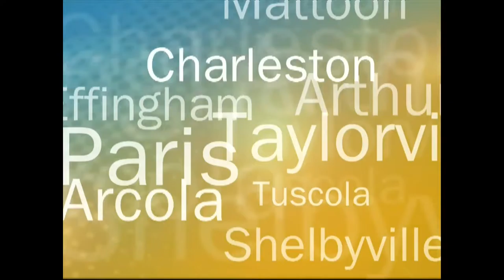City Spotlight - Charleston and Mattoon in Focus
Live City Spotlight, featuring the communities of Charleston and Mattoon, IL.  Guests that appeared were the Mayor of Charleston Brandon Combs, Charleston City Manager Scott Smith, Mayor of Mattoon Tim Gover, and Mattoon City Administrator Kyle Gill.